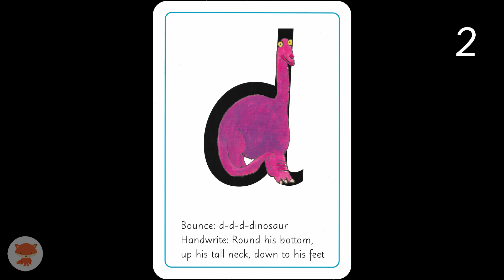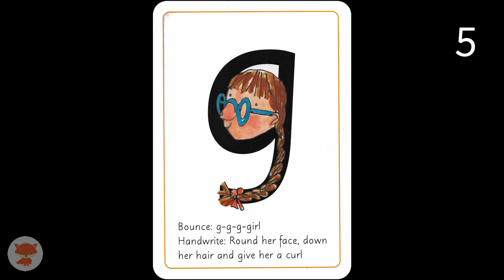RWI - Nursery - Picture Cards - Week 1 Recap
The Read Write Inc phonics program for Nursery starts with learning the picture card names.
We learn the picture cards to help children listen to the onset sound of words and to practice saying something when they see a card.
It is also important for children to understand the shape of the pictures which will help them when they begin to write the letters.

for teaching ideas, my blog and other fun stuff.